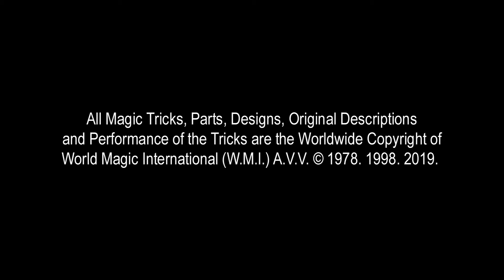092 THE APPEARING CARD